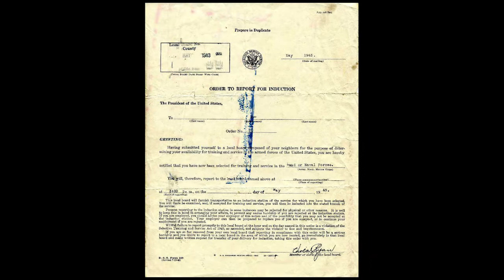CHYO SC FinalCHYO Charles Young Buffalo Soldiers NM StoryCorps and the Warrens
91 year old Harold Warren Jr. tells his son, Lee Warren, about serving as a "Buffalo Soldier" during WW II and his feelings about the Charles Young Buffalo Soldiers National Monument in Wilberforce, Ohio.